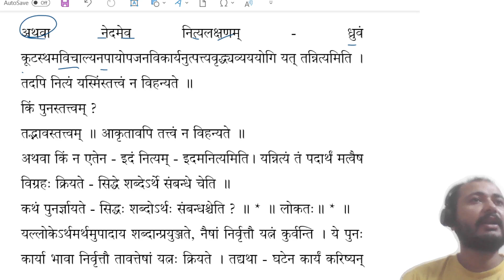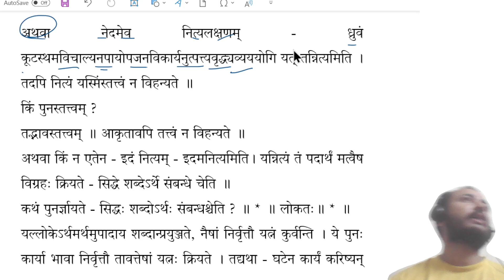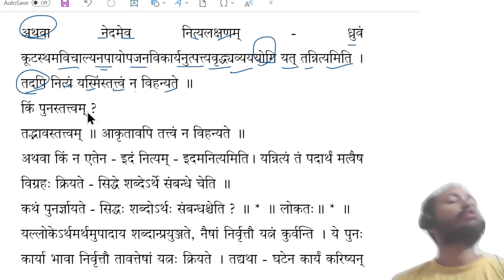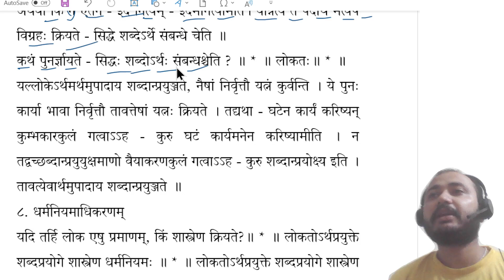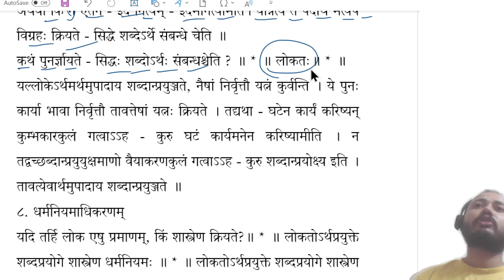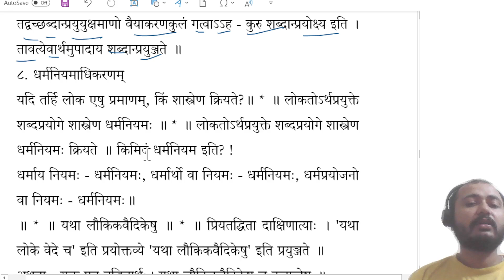महाभाष्य MAHABHASHYA PART 6 UGC NET 73&25 CODE dpmishrasir #73&25_code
हमारा संकल्प है कि हम आपको नेट जेआरएफ 73&25 कोड की तैयारी करवाएंगे। इसके लिए हमने कई ग्रंथों को live पंक्तिशः अध्ययन कराने का संकल्प लिया है। कई बार यूट्यूब नोटिफिकेशन नहीं भेजता है। इस समस्या का समाधान करने के लिए हमने "Mishra Sanskrit Prabodh" नाम से टेलीग्राम चैनल बनाया है, इसमें प्रतिदिन लिंक भेज दिया जायेगा, जिससे आप लाइव क्लास में जुड़ सकते हैं और प्रश्न पूछ सकते हैं और अपनी समस्या का समाधान कर सकते हैं।

टेलीग्राम चैनल का लिंक
Name:-
"Mishra Sanskrit Prabodh"
mahabhashya,mahabhashya in hindi,mahabhasya,sanskrit mahabhashya,ahamasmi mahabhashya,mahabhashya ki rachna,patanjali mahabhashya,mahabhashya in sanskrit,mahabhashya kisne likha tha,mahabhashya ki rachna kisne,mahabhashya kiski rachna hai,mahabhashya ki rachna kisne ki,mahabhashya ki rachna kisne ki thi,mahabhashya kiske dwara rachit hai,ugc net jrf mahabhasya,mahabhashyam,mahabhasya of patanjali,mahabhasya paspasahnika,mahabhasya sanskrit ganga,# महाभाष्य,महाभाष्य पतंजलि,महाभाष्य प्रश्नोत्तरी,महाभाष्य पस्पशाह्निक भाग-1,ugc net इकाई-6 महाभाष्य भाग-1,पतंजलि महाभाष्य,महाभाष्य पतञ्जलि,पतंजलि का महाभाष्य,महाभाष्य पस्पशाह्निक,महाभाष्य प्रथम आह्निक,महाभाष्य पश्पशाह्निक,महाभाष्य किसने लिखा था,महाभाष्य किसने लिखा है,महाभाष्य के लेखक कौन है,महाभाष्य परिचय,महाभाष्य की रचना किसने की,महाभाष्य के रचयिता कौन है?,महाभाष्य की रचना किसने की है,महाभाष्य किसके द्वारा रचित है